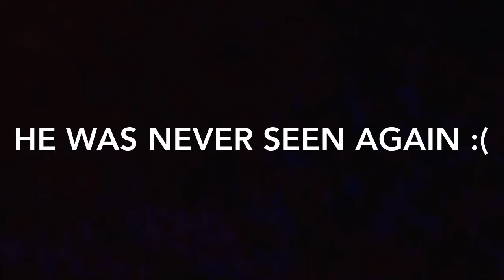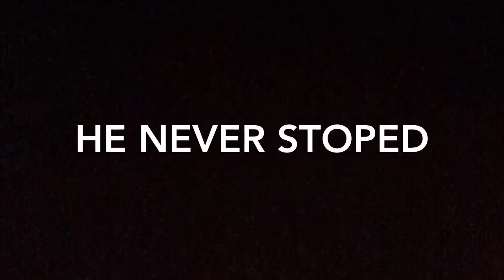Epic trick shots (Fortnite) part 2